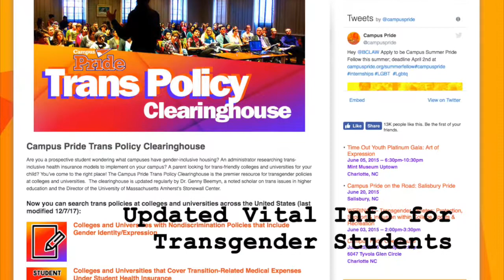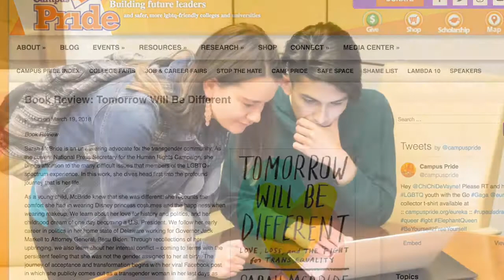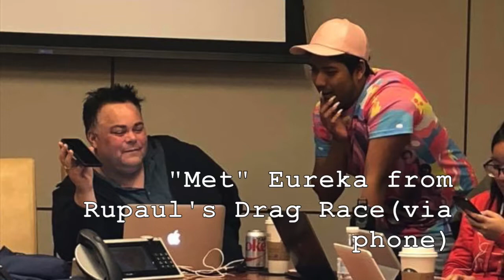UT Dallas ASB 2018 - LGBT+ & Ally Services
The University of Texas at Dallas Alternative Spring Break (ASB) program is a week-long immersion experience where student volunteers dedicate their spring break to assist service agencies and make a difference to various communities across the United States. Students devote their time to performing community service, learning about critical social issues, and developing leadership skills.